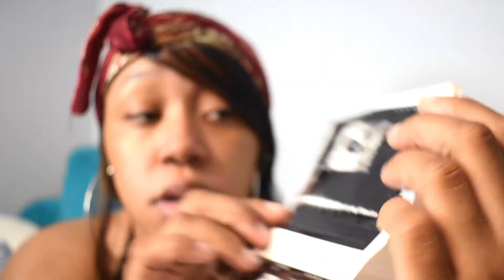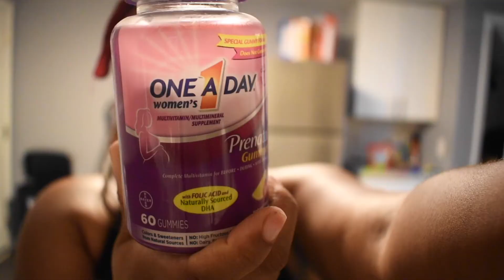STORY TIME | How I Found Out I Was Pregnant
HOW DID I FIND OUT I WAS PREGNANT ?
     S U B S C R I B E  &  F I N D  O U T